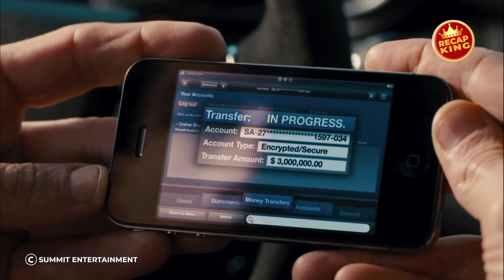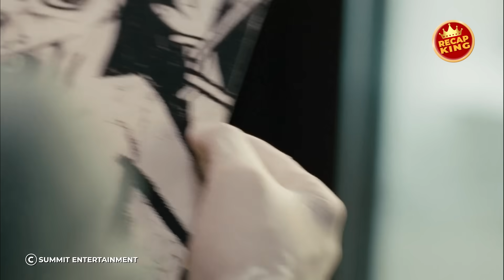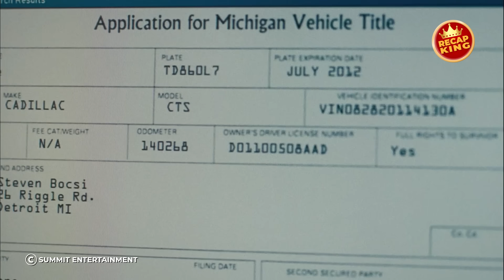Some thugs mock a man on a train, unaware he will soon become their worst nightmare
Embark on a journey of suspense and justice in our latest recap, where a man's quiet life is shattered by a sinister force. A highly skilled but unassuming professional is thrust into a lethal game of cat and mouse against a backdrop of urban chaos. Follow his quest for retribution as he uncovers a web of crime that puts everything he loves at risk.

Witness how an unexpected encounter on public transportation marks the beginning of an intense confrontation with a group of thugs who have no idea they're dealing with a force to be reckoned with. Our recap takes you through the twists and turns of a narrative where every clue leads deeper into a dark underworld, and every decision carries the weight of life and death.

This gripping movie recap dissects the themes of revenge, the moral complexities of justice, and the enduring strength of family ties. We explore the protagonist's transformation from a dedicated public servant to a relentless avenger, whose analytical skills and psychological acumen become weapons against an unrelenting adversary.

If you are fascinated by stories of tactical brilliance, the art of investigation, and the thrill of the chase, this video is crafted for your viewing pleasure. Join us as we break down the moments that define this masterful blend of strategy and suspense, leading to a climactic showdown that promises to leave a lasting impression.

We appreciate your support, which fuels our passion for storytelling and analysis.